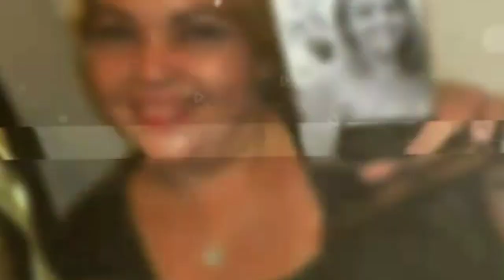CHINELO BORDADO COM PEROLAS "BIANCA", Costura invisível e dicas.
AO MEU BOM DEUS MUITO OBRIGADO !!!

Obrigada à vocês que estão sempre comigo Deus abençoe à todos.

Material usado : Pérolas 0,8mm
0,6mm e missangão
nylon 0,30mm
tesoura
alicate